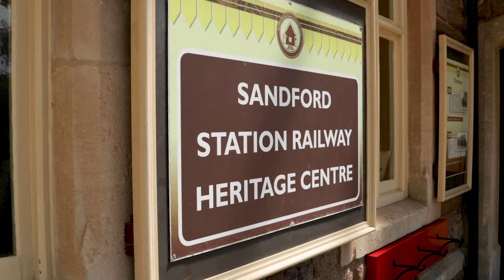Redrow New Homes - Winscombe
Winscombe is a delightful village full of traditional charm. It is home to our Woodborough Grange development.